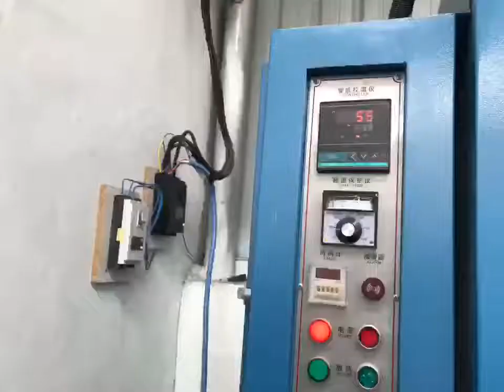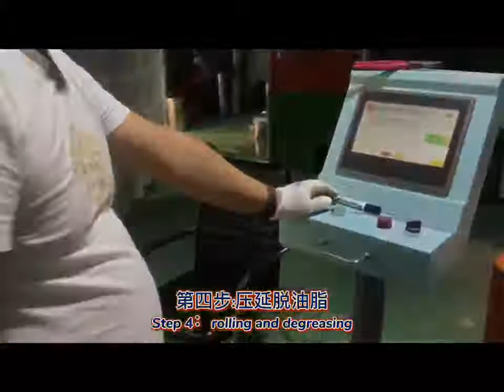PTFE Tape Production Line equipment,ptfe tape machine,Automatic PTFE tape cutting machine in China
PTFE Tape Production Line equipment flow chart:
Blending and stiring–Oven baking–Pressing to round shape and then to noodle like shape–First calendering to film—Sittling to the width you need–Wrapping request length to reel—Packing.

Briefly introduction of PTEF tape made by ptfe tape machine:
Teflon tape commonly used as a water pipe installation aids for pipe connections, enhanced sealing between duct connection.

PTFE tape with a chemical name polytetrafluoroethylene, which is commonly used in plumbing area plain white teflon tape, and gas pipelines also have special teflon tape. In fact, the main raw material is polytetrafluoroethylene, only the technical processes are not the same.

PTFE tape is a novel ideal sealing material. Because of its non-toxic, odorless, excellent sealing, insulation, corrosion resistance, is widely used in water treatment industry, natural gas area, chemicals field, plastics, electronics engineering and other fields.

PTFE tape adopts advanced production technology machine, good quality, complete specifications, to meet different customer requirements of different industries.
Product has extremely excellent insulation, strong chemical stability and good sealing performance, it is widely used in mechanical, chemical, metallurgy, electric power, shipbuilding, aerospace, medicine, electronics and other industrial fields.

The main role of PTFE tape:
With 100% PTFE as raw material, it has a fine mesh expanded long fiber structure and composition of the section. Expanded teflon tape having a good toughness, high longitudinal strength, transverse easy deformation characteristics. It is ideal material for application of threads and sealing. But it can not apply in high concentrations of oxygen or liquid oxygen contact occasions.